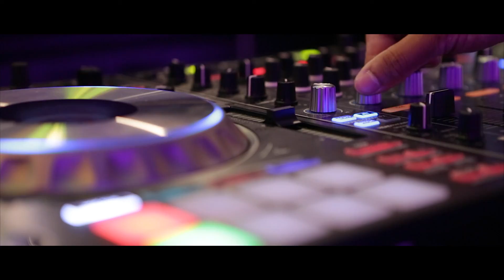Grosvenor House Hotel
Wedding Reception - May 2016